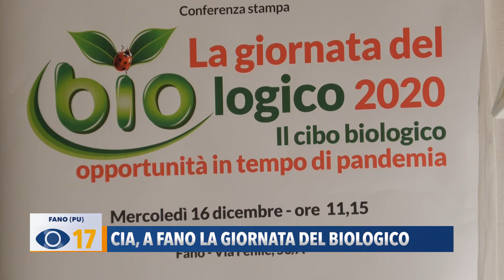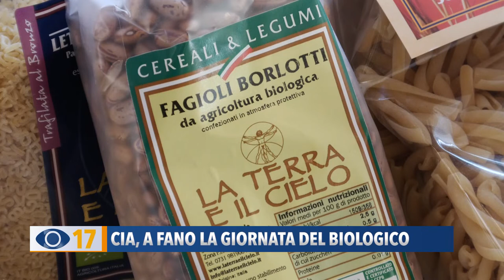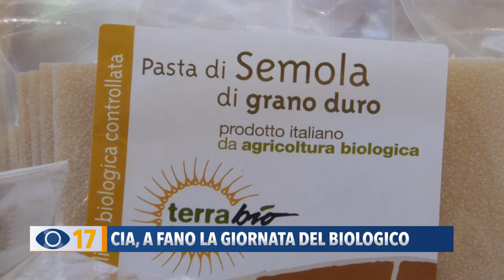CIA, a Fano la giornata del biologico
Anche quest’anno a Fano è stata celebrata la Giornata del Biologico.